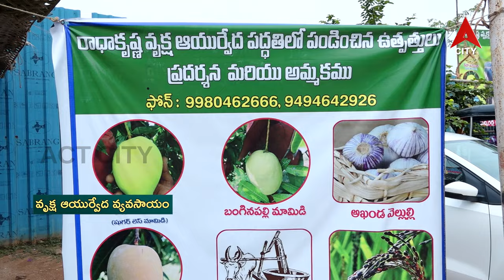వృక్ష ఆయుర్వేద విధానంలో పండించిన పంటలు